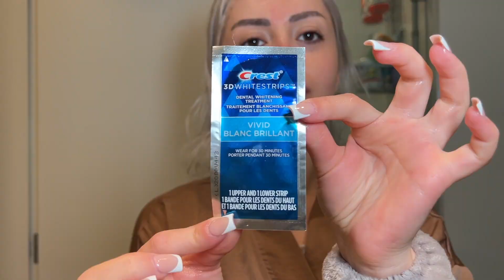EVERYTHING SHOWER - PAMPER ROUTINE | hygiene, skincare, exfoliate, body care, self care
Hii my loves ♡

This is my usual self care routine when I need to recharge because looking  good and being clean is top tier!

shower routine, self care, pamper routine, haircare, skincare